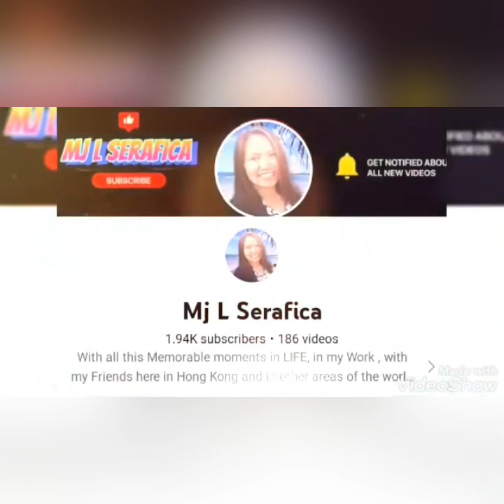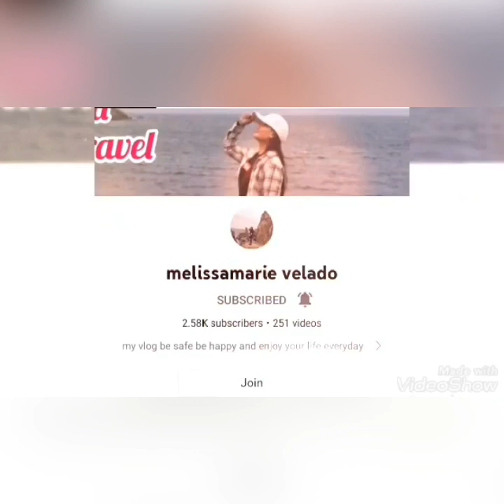Cooking dry tofu with pork meat chiness recipe